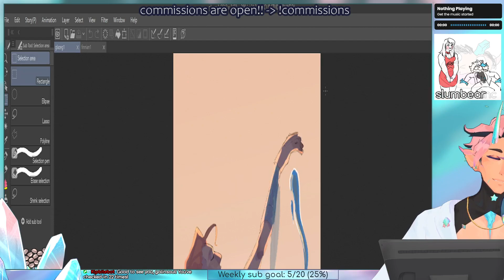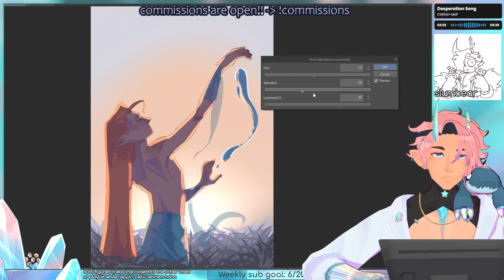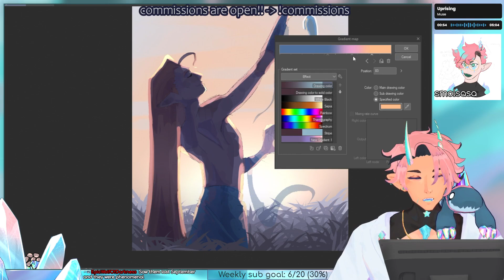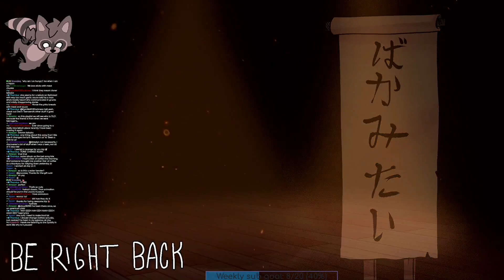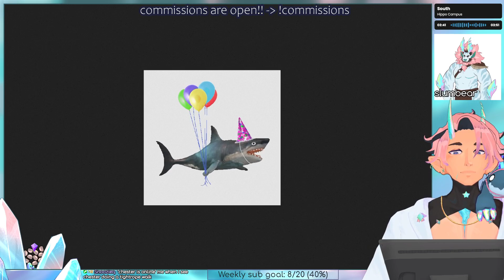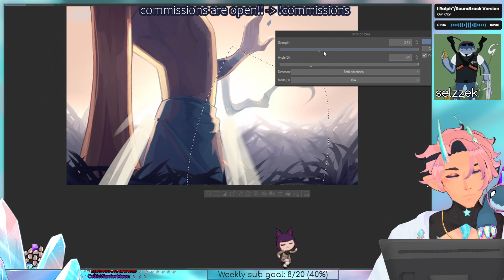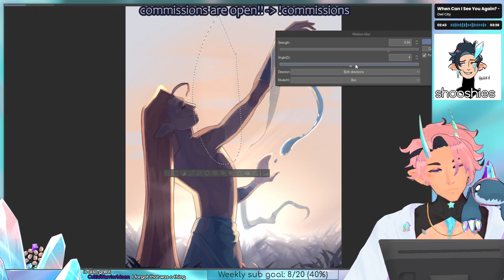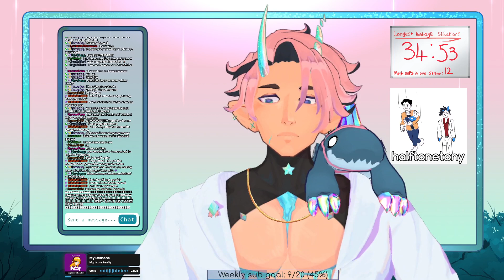[18+] more artfight!!!🔪!throne !commissions